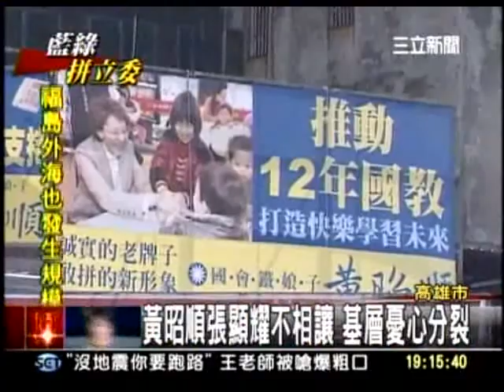20110510 鐵票區藍憂心分裂 綠營後勢看好